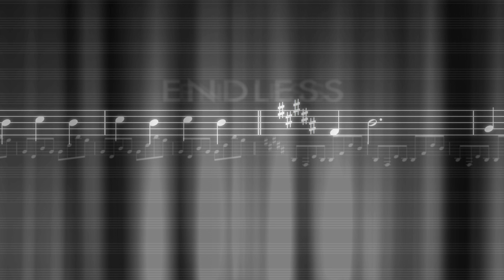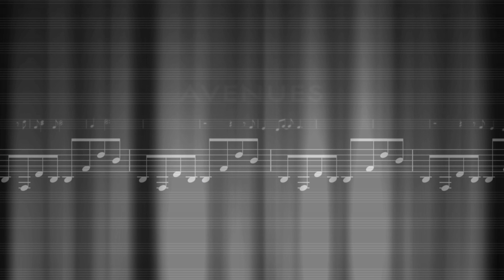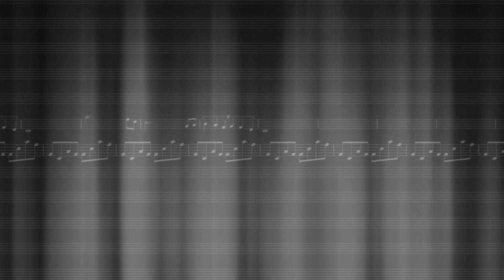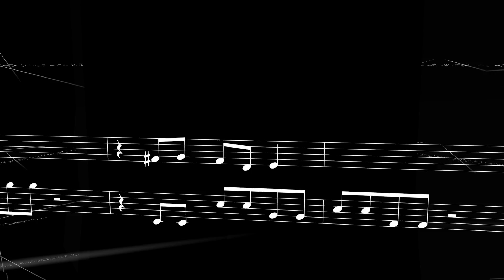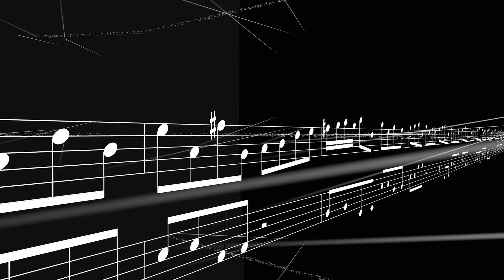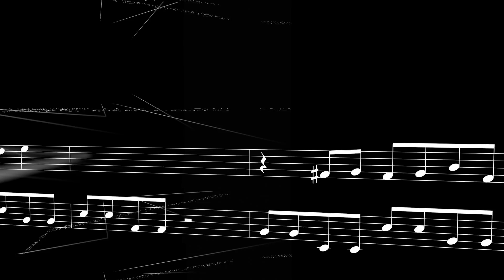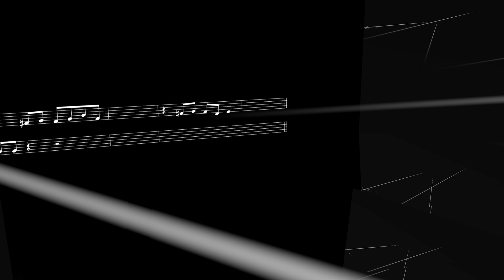Kraftwerk 3D Europe endless the hall of mirrors showroom dumies